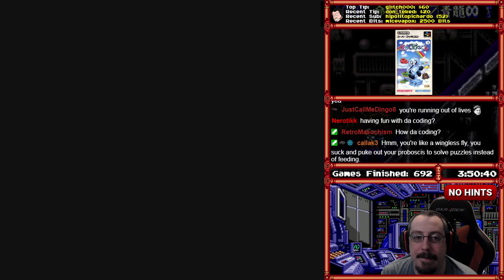[693] Sutte Hakkun (Super Famicom) (Part 1) - RetroMasochism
Total Time: 26:41:42
Win Condition: Beat stage 10-10

Video Description:
Pretty cool idea for a puzzle game. I really hope the levels don't get too overly complicated later on.